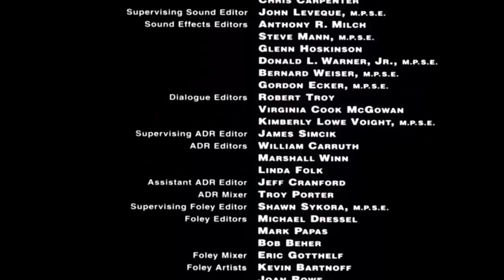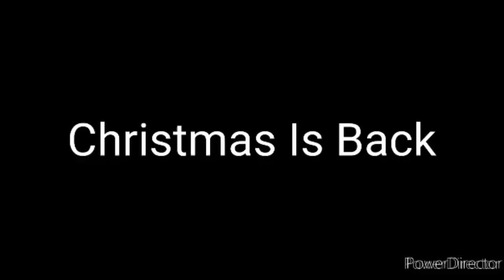TEC Community 11/6/23